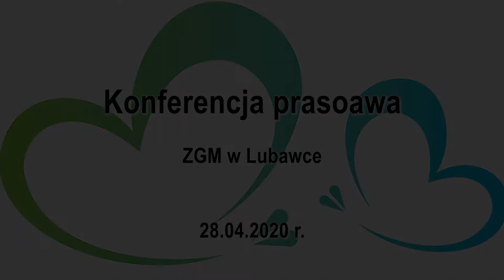Konferencja prasowa ZGM w Lubawce z dnia 28 04 2020 r.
Kierownik ZGM Ireneusz Kordziński.